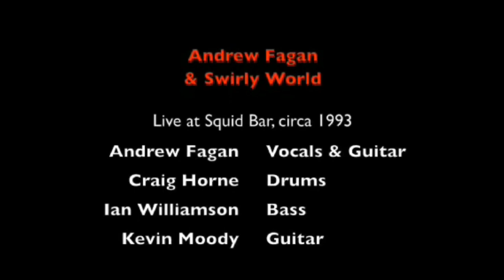I still want you